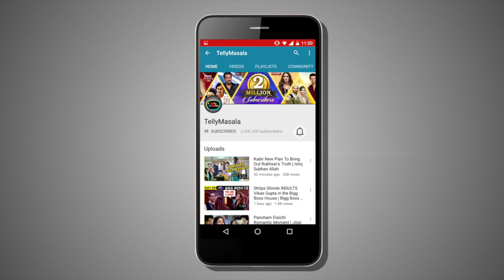Bindu JEALOUS Of Amar And Kangana's CLOSENESS | Ladies Special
Check out here the episodic update of show Ladies Special as Bindu gets insecure of seeing Amar and kangana's closeness.